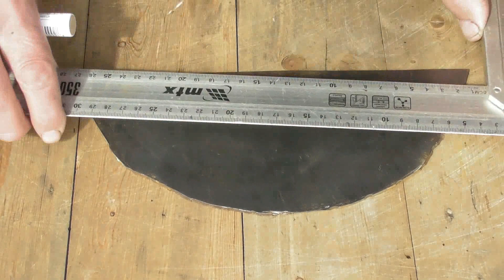НЕВЕРОЯТНО КРУТАЯ САМОДЕЛКА!!! ПРИСПОСОБЛЕНИЕ для твоего дома!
Всем привет! На обзоре  сегодня  крутая САМОДЕЛКА, ПОЛЕЗНОЕ ПРИСПОСОБЛЕНИЕ для дома или дачи, ШИКАРНАЯ ИДЕЯ!